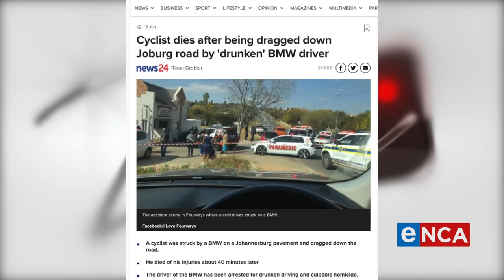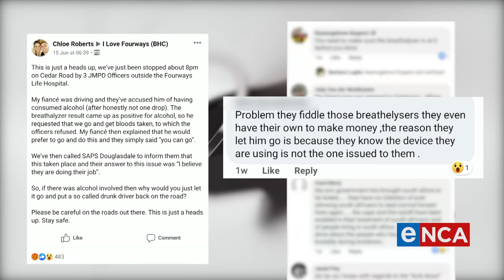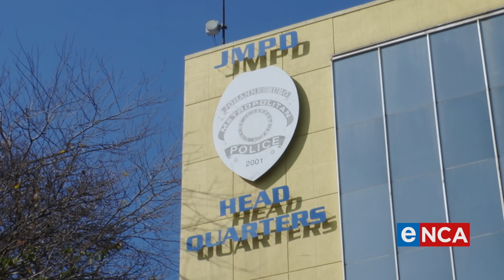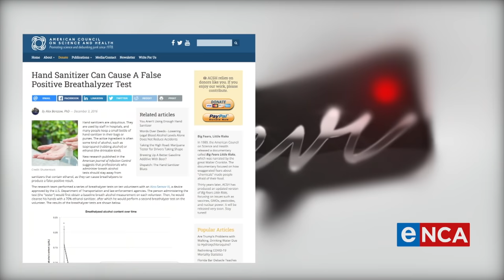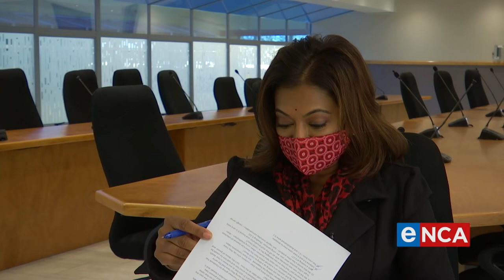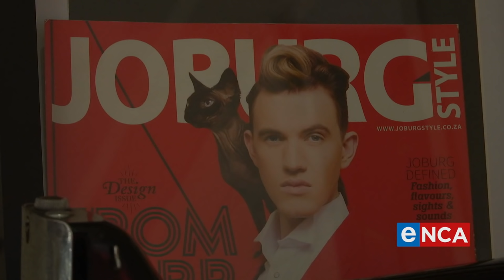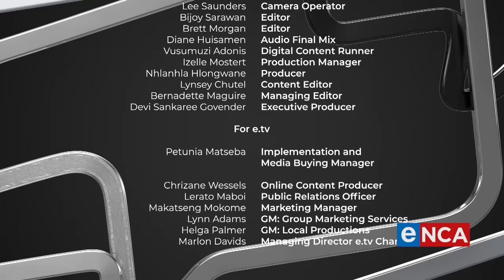Devi | Ep 03 |Faulty Breathalysers and a Fabulous Gert Johan Coetzee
It’s a heart-stopping experience so many South Africans can relate to being pulled over at a police roadblock and required to undergo a breathalyzer test. But, what happens when the result indicates you’re under the influence of alcohol when you know you’re stone-cold sober? That’s what happened to dozens of residents of a Johannesburg suburb.